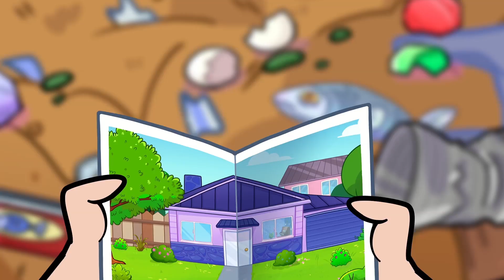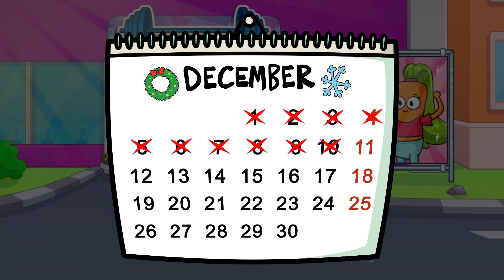OH NO, POMNI IS A CAT?! || We Turned Into Superheroes! || Funny Makeover for Nerd Girl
Ava and Cado: the ultimate cool couple in town! 🌟 But wait, enter Barbara, the unexpectedly gorgeous girl who's all about that monster-busting life! 🦹‍♀️ She's a total fashionista, and her style game is on fire! 🔥 Could this trio be the next big thing? 🤔

Tune in for some wild situations, superhero vs. villain showdowns, and the craftiest girlfriend you've ever seen! 🦸‍♀️🦸‍♂️ Get ready for the ultimate blend of💃 style, and saving the world!🌎

0:00 BARBIE SAVES THE WORLD
4:46 EXTREME BEFORE AFTER MAKEOVER
10:36 BOYFRIEND VS GIRLFRIEND
15:35 DIY RAINBOW HAIR MAKEOVER
20:45 ME VS MY BEST FRIEND
24:34 LOST IN THE WILD FOR 24 HOURS
29:08 HEALTHY FOOD VS JUNK FOOD
33:57 BARBIE IN AVOCADO WORLD
37:54 STUCK IN THE ELEVATOR
43:07 TYPES OF GIRLS AT THE GYM
46:14 FROM NERD TO POPULAR